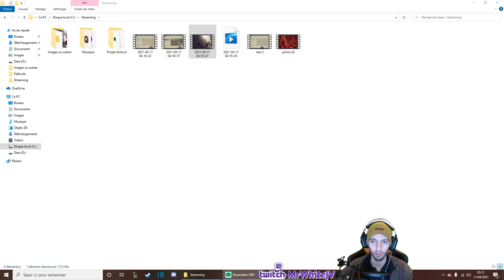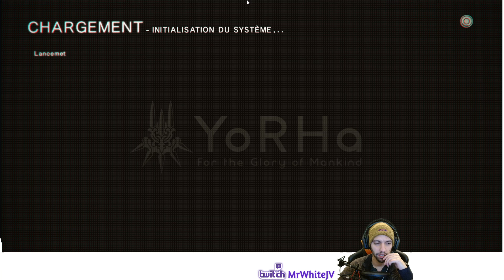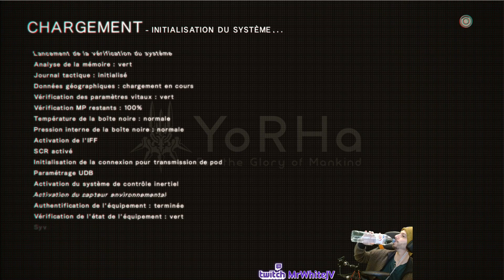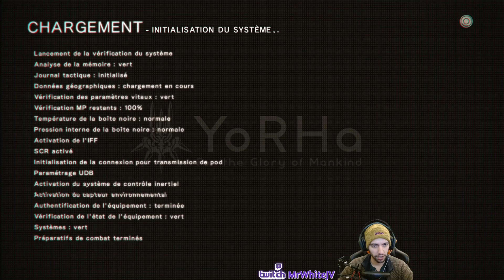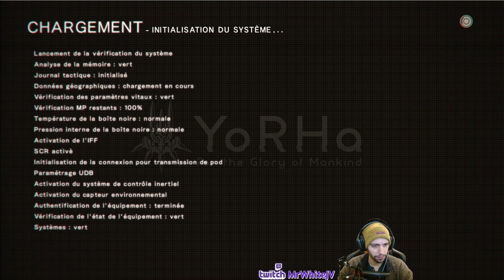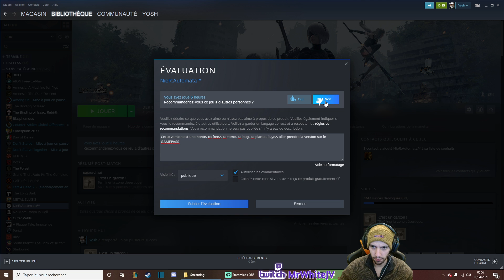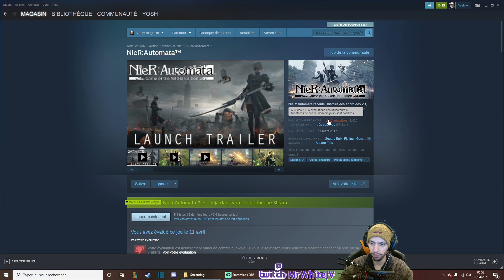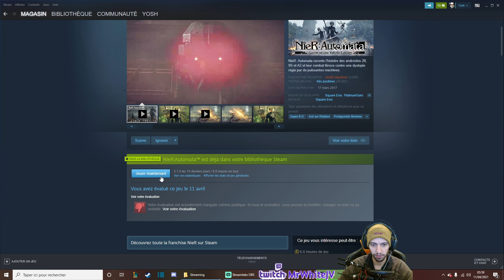Nier Automata Let's Play FR #3 - Des bugs à foison !